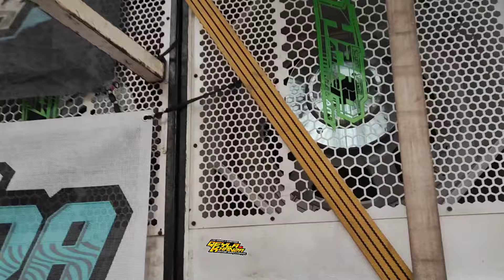ANAK BREWOG PALING NGEYEL PECAHKAN KACA HPRO NGAMUK DIDEPAN RUMAH PENYEWA ULUM CHANEL TAMBAH BAR-BAR